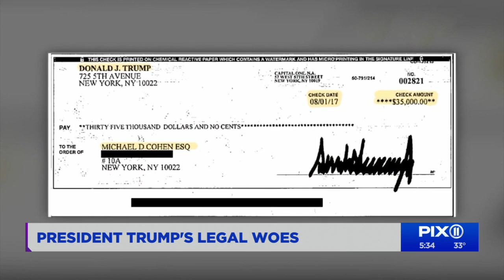Now a private citizen, Trump facing legal woes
Manhattan District Attorney Cyrus R. Vance Jr., is in the midst of an 18-month criminal grand jury investigation focusing in part on hush-money payments paid to women on Trump’s behalf, and whether Trump or his businesses manipulated the value of assets — inflating them in some cases and minimizing them in others — to gain favorable loan terms and tax benefits.